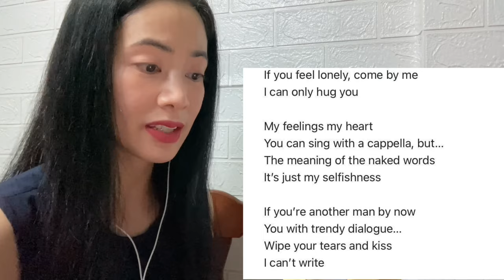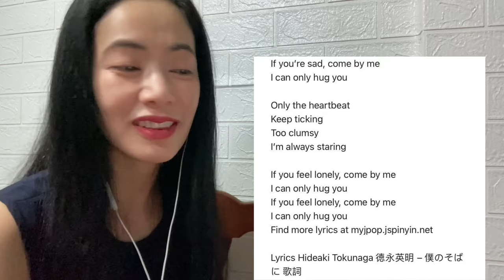徳永英明 僕のそばに Hideaki Tokunaga Boku no Soba ni (Beside me) - reaction video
This is a reaction video to 徳永英明　僕のそばに
Hideaki Tokunaga- Boku no soba ni (Beside me)